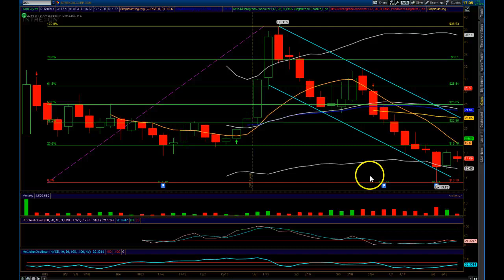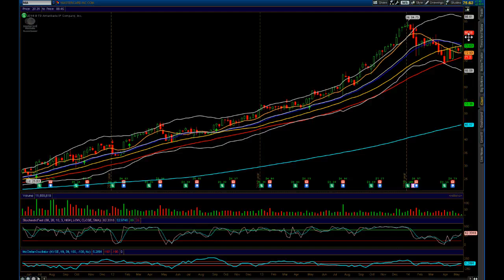MA FB XON TSLA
Videocasts